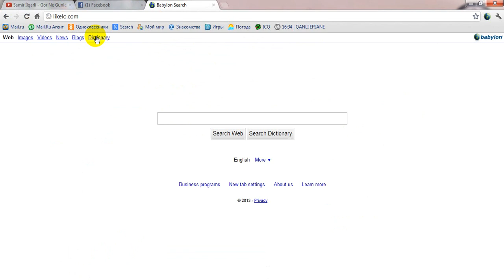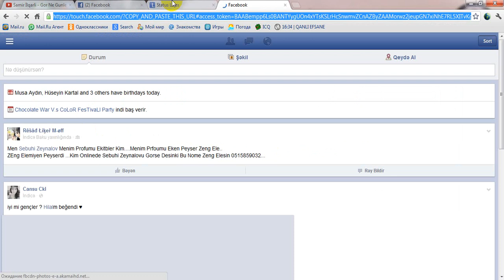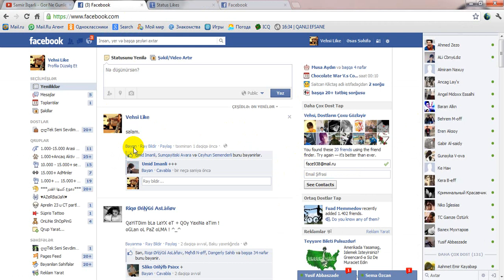like proqrami 2013 yeni